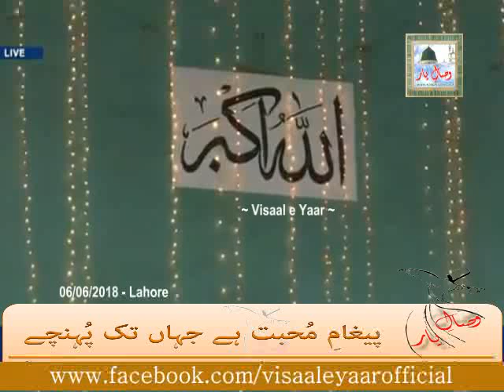DR. MUHAMMAD TAHIR UL QADRI( Hazrat Maula Ali A.S Aur Hazrat Muawiya)BY Visaal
Shaykh Ul Islam Dr. Muhammad Tahir Ul Qadri At Etikaaf 2018 Lahore Pakistan, This Speech About Hazrat Maula Ali A.S And Hazrat Muawiya R.A,,,To Get Updates Via facebook Just Like Our Facebook : Follow Us : Follow Us : Follow Us : Our Motive : PEGHAM E MUHABBAT HAI ~ JAHAN TAK PUHNCHAY ~